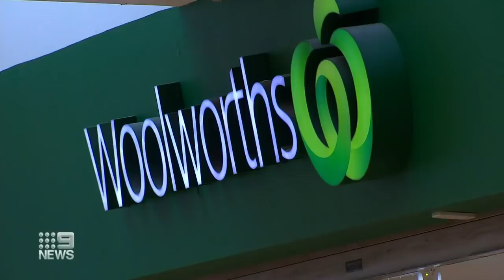Junk food marketed in lower income suburbs | Nine News Australia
A new study found junk food is more heavily marketed in lower income suburbs, health advocates accusing big supermarkets of putting profits before health.